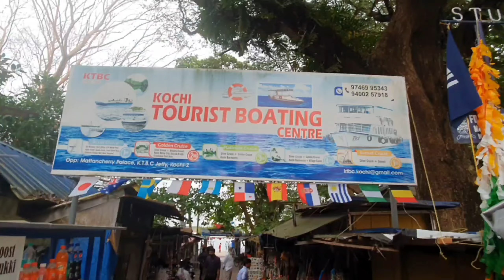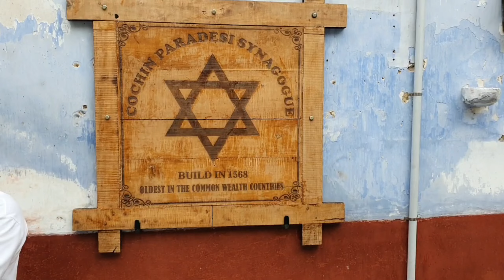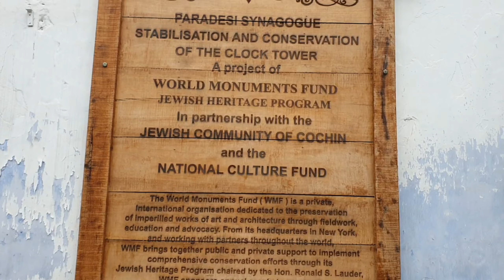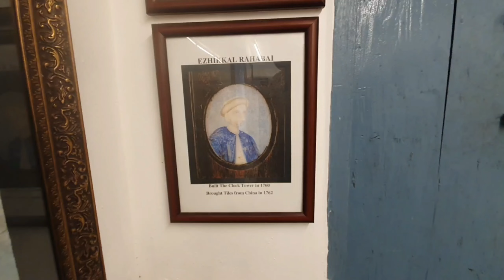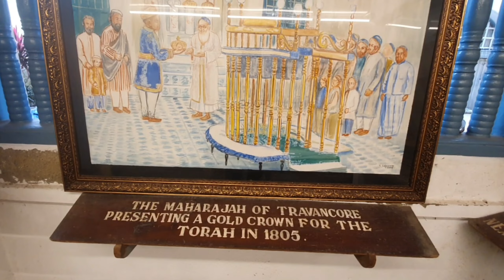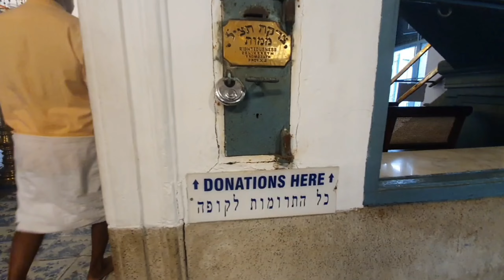Jew town kochi ll mattancheri ll old Jewish church build in 1538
Jew town kochi in mattanjery, one of the most tourist visited place in kochi, kerala in India. Here a Jewish church build in 1538.